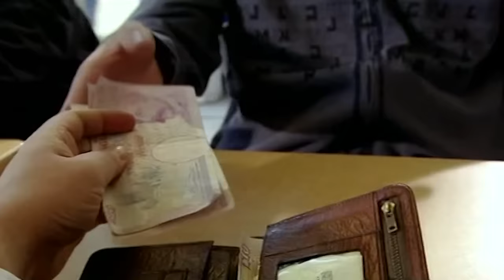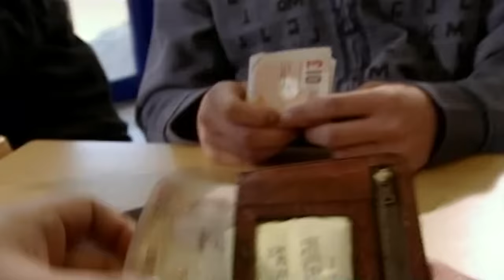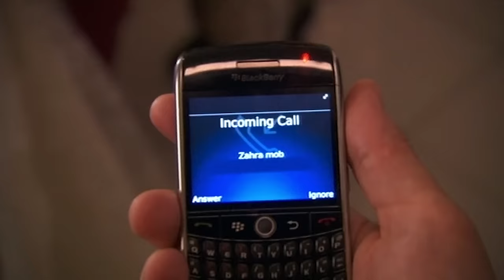Every News Years Party (And Other Moments) | Best Bits 30 MINUTE COMPILATION | Peep Show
To see in the new year, we've got a clip from every party from Peep Show's NYE episode, plus a few other best bits for good measure!

From Johnson dressed as Bond to...whatever happened at Super Hans' place, enjoy!